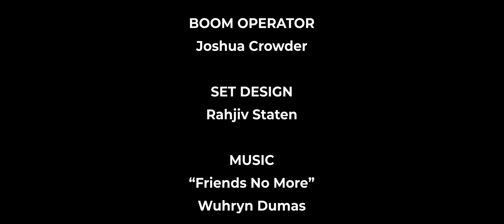"THE 3RD COUSIN" (Short Film)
Two newly acquainted cousins, with two different mindsets, have a tense encounter that causes them to face an uncomfortable reality that one of them wants to erase.